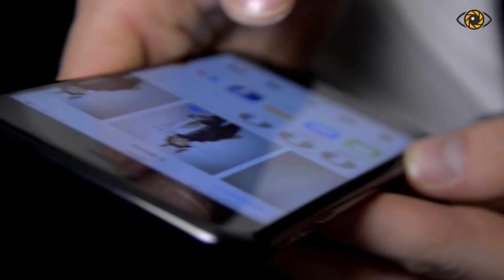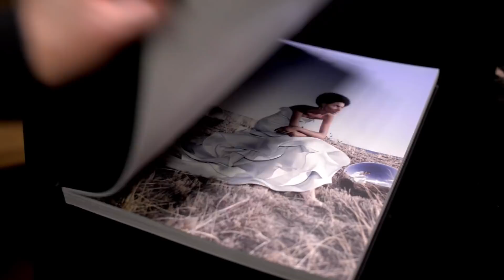Имиджевый ролик компании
Имиджевый ролик компании от «NAVIDUU». Посмотреть другие имиджевые ролики можно здесь 🖥

Имиджевый ролик для бренда Carolina Herrera в Москве. Задача  - показать новые линейки бренд продуктов компании на презентации в Москве, показать, как было проведено мероприятие.

 ▶ ▶ ▶ Студия видеомаркетинга для бизнеса NAVIDUU увеличивает продажи с помощью разработки, производства и продвижения видеоконтента, создание видеоупаковки бизнеса, имиджевых роликов. Благодаря подходящему именно вашему бизнесу видеоконтенту, эффективной рекламы в интернете и правильному ее продвижению, вы сможете ответить на вопросы: «Как увеличить продажи в магазине, увеличить розничные и оптовые продажи?».

 ▶ ▶ ▶ Наша студия может взять на себя производство имиджевых роликов. Какой видеоконтент может быть? Вы можете создать видеопрезентацию для бизнеса, заказать рекламный видеоролик для facebook или показа в торговых центрах, снять корпоративный фильм или видеоролик, раскрывающий суть вашей компании или одного вашего направления.

 ▶ ▶ ▶ Имиджевый ролик? Это могут быть и видео интервью, видео отзывы, видео инструкции, видео уроки, видео презентация, которые показывают уровень вашей экспертности и поддерживают репутацию и имидж. С помощью увеличения доверия к вам потенциальных клиентов, вы можете узнать, как увеличить продажи и как привлечь клиентов.